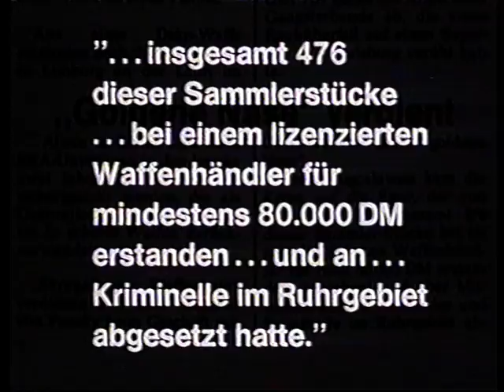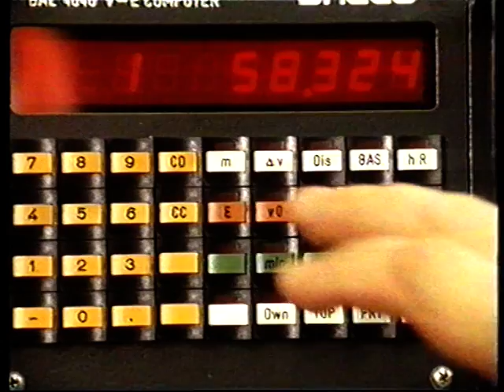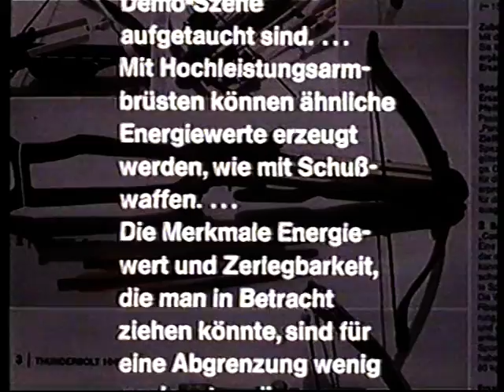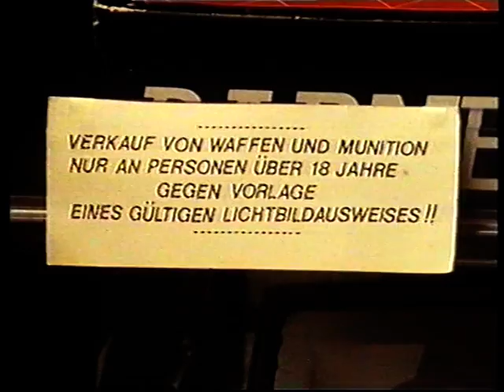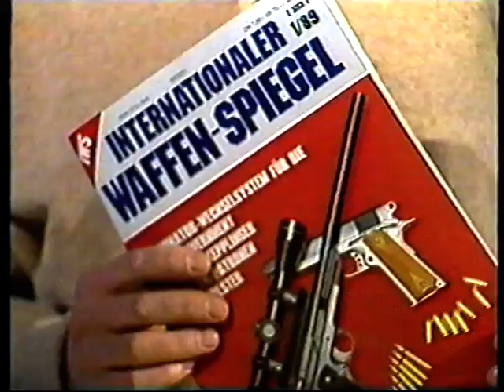Waffen test - Markt tv 80-er Jahren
Sammel waffen, einkauf durch minderjahriger, tötlicher gebrauchanleitung um zu killen aus den Schweiz.